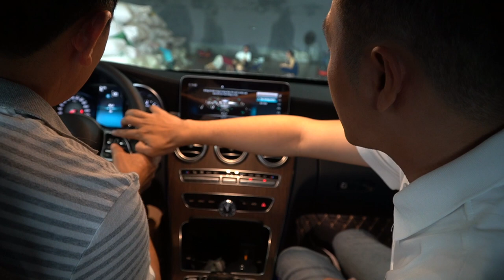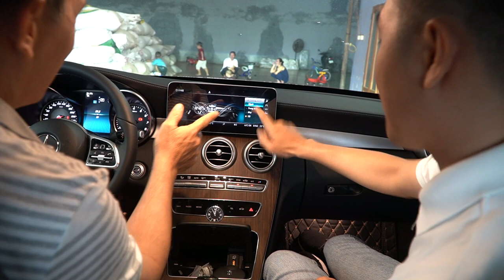Mercedes c200 Exclusive giao xe về Lâm Đồng cho ông Trùm "Khủng bố" Trà sang Afghanistan. Phần 1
Đăng kí kênh Mercedes C200 Exclusive được giao về thành phố Lâm Đồng cho đại gia ngành trà.Mercedes C200 Exclusive với nhiều trang bị hiện đại số mới nhất của Mercedes- Benz. Với động cơ 1.5L kết hợp với động cơ điện cho hiệu suất làm việc tốt nhất cũng như tiết kiệm nhiên liệu tối đa. Hệ thống loa cao cấp số một thế giới với 13 loa Burmester cho chất lượng âm thanh sắc nét.